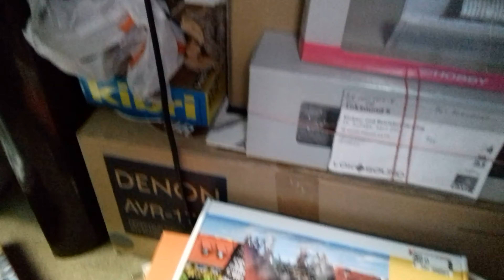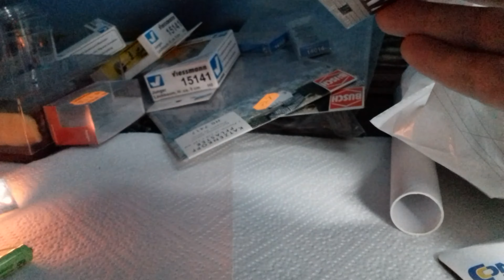Meine Modellbahn Teil 419 ( FEUER FEUER die Bude brennt )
Die ganze Bude brennt das schöne Haus hoffentlich kann die Feuerwehr da noch was retten . Ich habe aus einer LED Fackel die LED Technik ausgebaut und werde sie mir ins brennende Haus einbauen .
Liebe Grüße Sven Eisenbahner